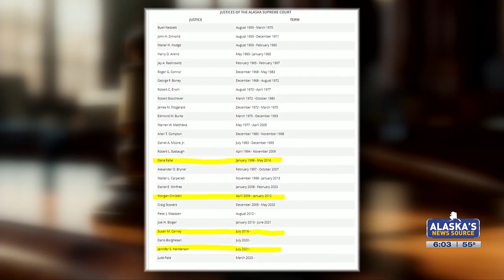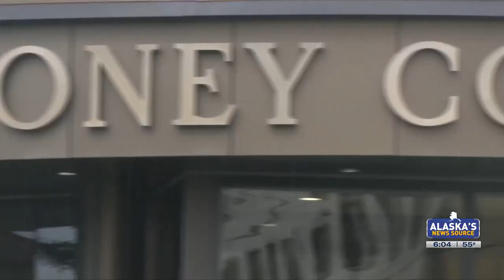For the 1st time in state history, Alaska’s Supreme Court is in position to be female majority